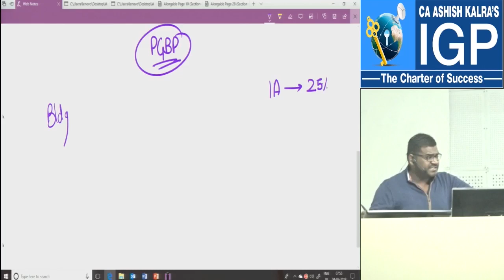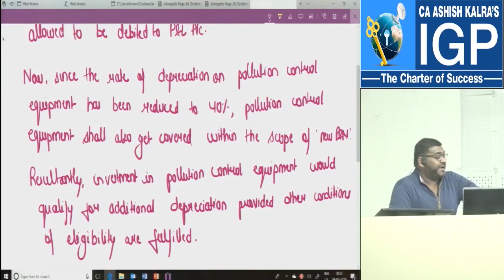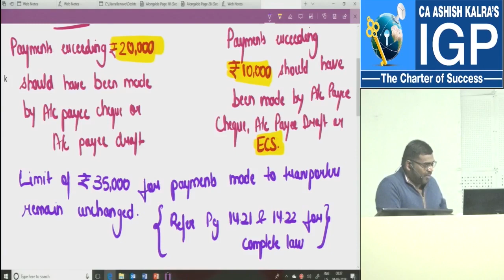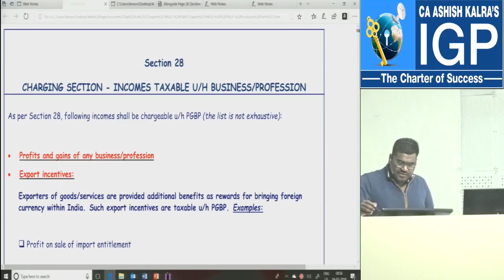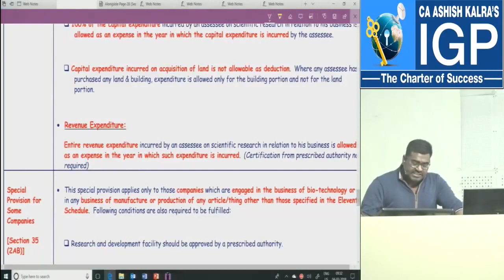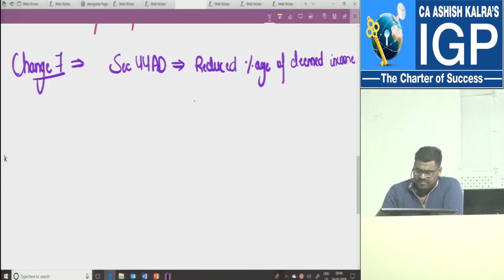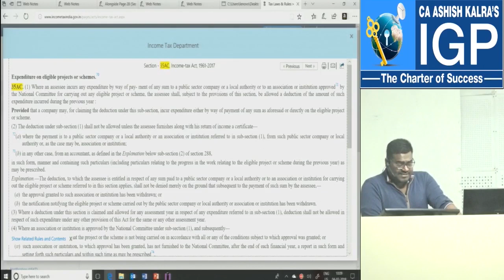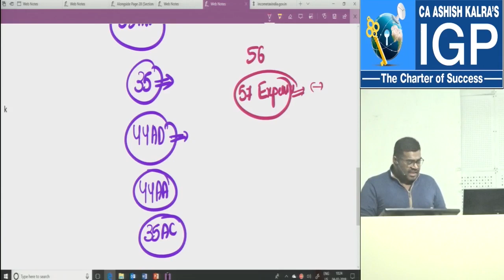CA-IPC May 2018 Exams | Income Tax Amendments | Lecture 3 - PGBP (Most Important)